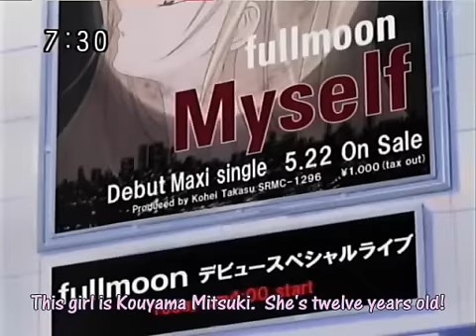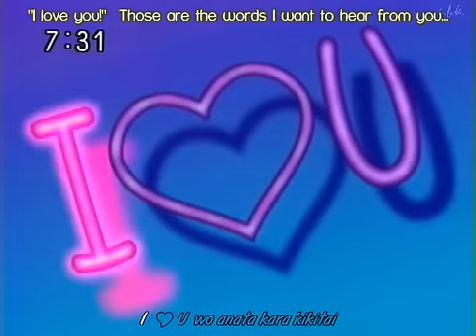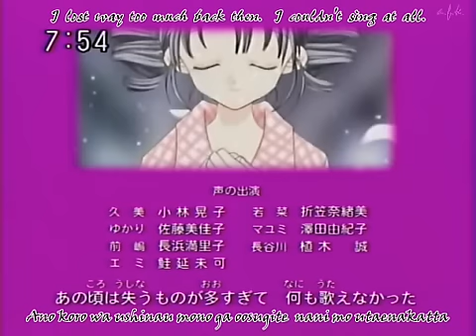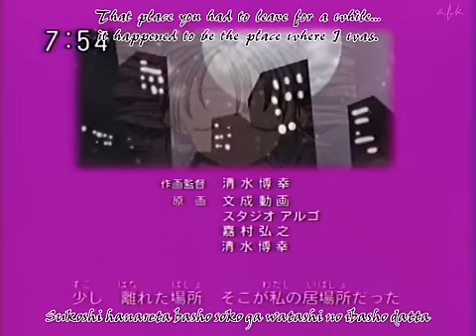Full Moon wo Sagashite (Eng. subtitles) Episode 8